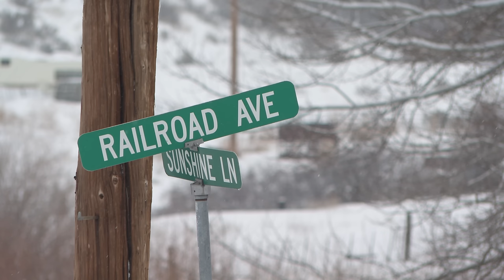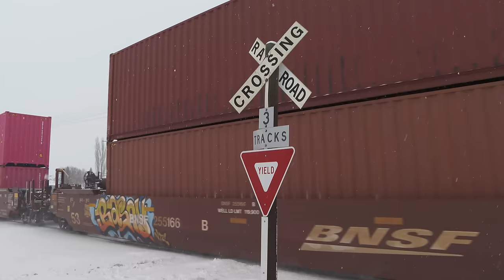Winter on the Pocatello Sub [UP's Main Line from Idaho to Wyoming]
Trains and snow! Visit this seldom-seen portion of Union Pacific's Oregon Short Line route through Idaho and Wyoming. We will begin in Pocatello and head east to Granger, where the Oregon Short Line route joins UP's busy Omaha to Ogden main line west of Green River. Besides Pocatello, we will visit McCammon, Lava Hot Springs, Pebble, Bancroft, Soda Springs, Montpelier, Harer, Fossil, and Granger.
This program was shot in January, 2024.

0:00 Intro Map
1:05 Pocatello
3:46 McCammon
8:53 Lava Hot Springs
10:41 Blaser
14:17 Pebble
19:17 Bancroft
22:14 Talmage
24:24 Soda Springs
26:49 Montpelier
34:01 Harer
36:31 Fossil
39:59 Granger